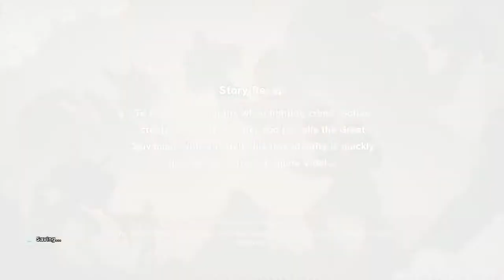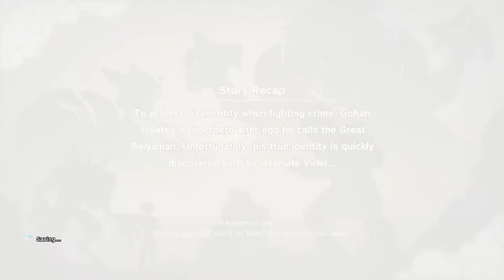DRAGON BALL Z: KAKAROT - Gohan's Sub Story #40: "Anxious Android"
Android 18 is Uncharacteristically worried about something, See if you can be of help!